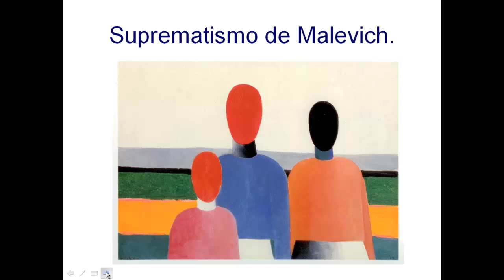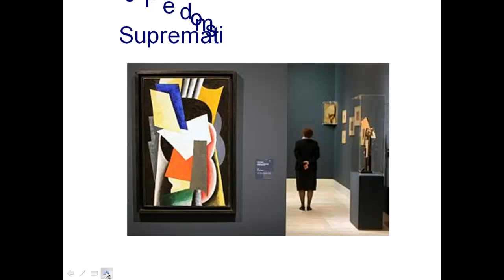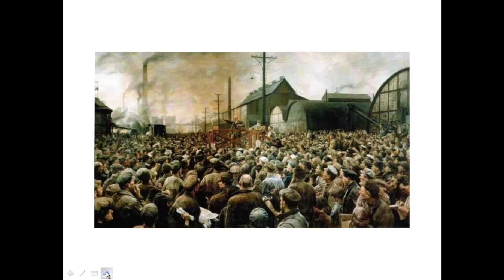PINTURA RUSA DEL SIGLO XX (CARLOS III)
Trabajo realizado por Elena Escobar y José Luis Sánchez